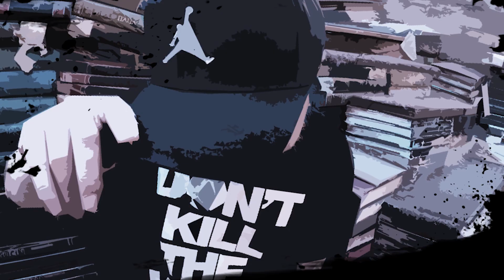AÚN SIGO - SIMPLE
Una para patear ciudades...
Letra y música por Simple.
Mezclado y masterizado por Simple para LoopBeat Bang Recorders.
Edición de video por Simple.